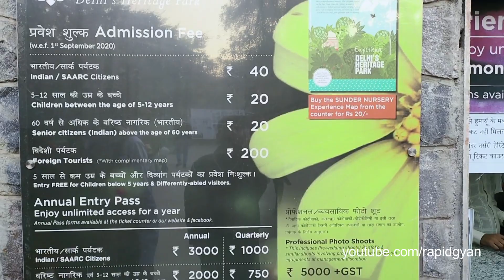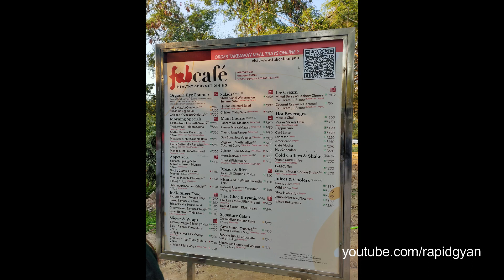Sunder Nursery Visit in Delhi || दिल्ली की सुन्दर नर्सरी || Rapid Gyan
Video: #017
Sunder Nursery in Delhi
Visit Sunder Nursery
दिल्ली की सुन्दर नर्सरी

आज हम आपको बताने वाले हैं एक पिकनिक स्पॉट के बारे में। अगर आप दिल्ली में रहते हैं और छोटी मोटी पिकनिक मानाने की सोच रहे हैं तो हम आपको एक ऐसी जगह बताएँगे जहाँ पहुँचना भी बहुत आसान है और आप पूरा दिन एन्जॉय कर सकते हैं।

ये जगह है सुन्दर नर्सरी जिसका रेनोवेशन पूरा हो चुका है और इसे आम लोगों के लिए खोल दिया गया है। इसे अज़ीम बाघ और बाघ ए अज़ीम भी कहते हैं। और इसका काफी हिस्सा अभी भी अंडर डेवलपमेंट में है। इसके फ्यूचर प्लान की बात करें तो आने वाले वक़्त में ये इंडिया का सबसे बड़ा पिकनिक पार्क बन जायेगा जो 900 एकड़ में फैला होगा।

Rapid Gyan Channel, Rapid Gyan, RapidGyan

All the videos are originally recorded by RapidgGan channel except the road scene and metro station scene.

अगर आपने सभी सवालों के सही जवाब दे दिए तो वाक़ई आप बहुत बुद्धिमान हैं, या फिर ये वीडियो देखने के बाद आप बुद्धिमान हो जाओगे। कई बार इंटरव्यू में भी आपकी बुद्धि की क्षमता को परखने के लिए ऐसे सवाल पूछ लिए जाते हैं।
Brilliant IAS QA – All Videos

हम आपके लिए ऐसे सवाल लेकर आए हैं जिनके जवाब तो बहुत आसान हैं लेकिन हर कोई व्यक्ति उनका जवाब नहीं दे सकता। ऐसे सवाल सुनकर किसी का भी दिमाग चकरा सकता है लेकिन ये सवाल तर्क पर आधारित होते हैं जो ये बताते हैं की आप दूसरों के मुकाबले कितना अलग सोच सकते हैं। कई बार इंटरव्यू में भी आपकी तार्किक क्षमता को परखने के लिए ऐसे सवाल पूछ लिए जाते हैं।

इस वीडियो में आपसे कुछ सवाल पूछे जाएंगे और आपको 5 सेकंड का समय भी दिया जायेगा।  अगर आपने सभी सवालों के सही जवाब दे दिए तो वाक़ई आप बहुत बुद्धिमान हैं, या फिर  ये  वीडियो देखने के बाद आपकी GK अच्छी हो जाएगी।

हम आपके लिए लेकर आए हैं बहुत ही दिलचस्प रोचक ज्ञान के वीडियो जिससे आपकी नॉलेज भी बढ़ेगी और आपका दिमाग भी फ्रेश हो जाएगा।

हम आपके लिए लेकर आए हैं रहस्मयी, रोचक और अनोखी दुनिया के बारे में बहुत ख़ास जानकारियाँ। अगर आपको इन सब में दिलचस्पी है तो वीडियो ज़रूर देखें।

ऐसी दिमागी पहेलियाँ जिन्हें सुलझाने में आपका दिमाग और तेज़ हो जाएगा और आपकी दिलचस्पी भी बढ़ेगी।

अगर आप घूमने फिरने के शौक़ीन हैं तो इस लिस्ट में हम आपको घूमने फिरने की जगह के बारे में बताएँगे।

आप सभी का हमारे चैनल "रैपिड ज्ञान" में स्वागत है।

हमारे चैनल पर मनोरंजन के साथ साथ आपको सीखने का भी अवसर मिलेगा और आपका दिमाग भी फ्रेश हो जायेगा, क्यूंकि हम आपके लिए ला रहे हैं एक से बढ़कर एक मज़ेदार पहेलियाँ, चुटकुले और सामान्य ज्ञान के साथ साथ और भी बहुत कुछ।

Thanks
रैपिड ज्ञान